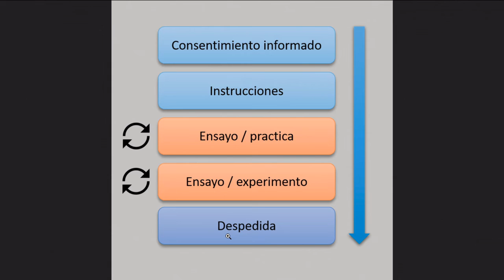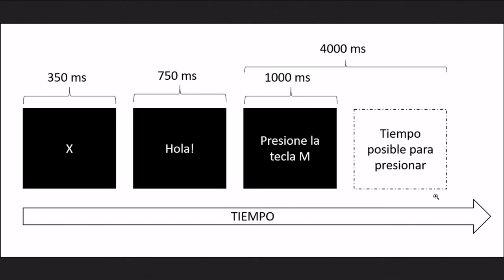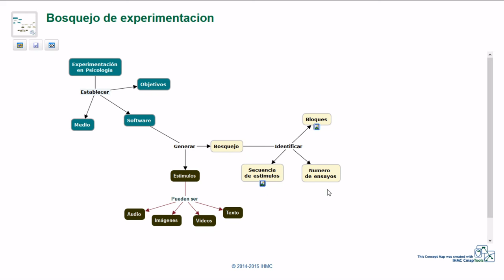Primeros pasos en la experimentación en ciencias cognitivas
Videotutorial sobre como comenzar a realizar un experimento de ciencias cognitivas.